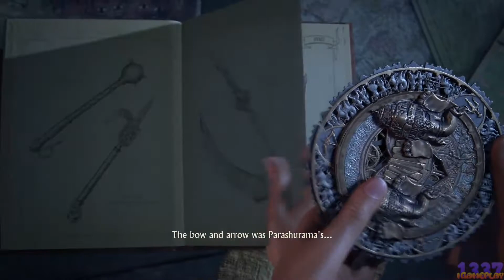Let's Play UNCHARTED ;The Lost Legacy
Uncharted: The Lost Legacy is an action-adventure game played from a third-person perspective, with platform game elements. Players use firearms, melee combat, and stealth to defend against the hostile enemies. Players control Chloe Frazer—a treasure hunter who is physically adept and is able to jump, sprint, climb, swim, swing and perform other acrobatic actions. Players traverse several environments, moving through locations including towns, buildings, and temples to advance through the game's story. Players use firearms, melee combat, and stealth to defend against the hostile enemies. Players also drive vehicles during some gameplay segments.